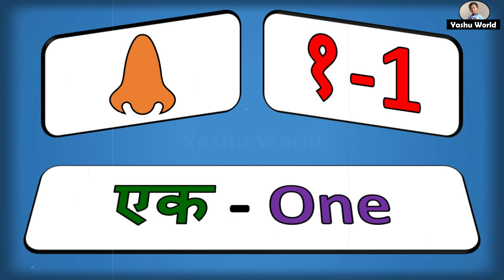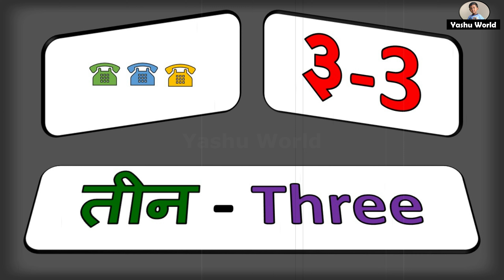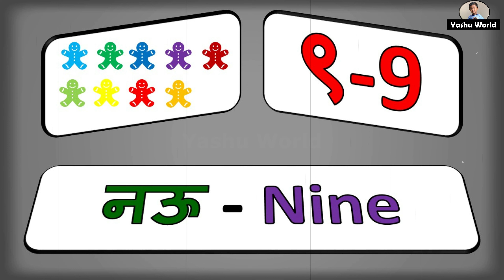संख्या - Sankhya - Numbers 0 to 10 in Marathi & English